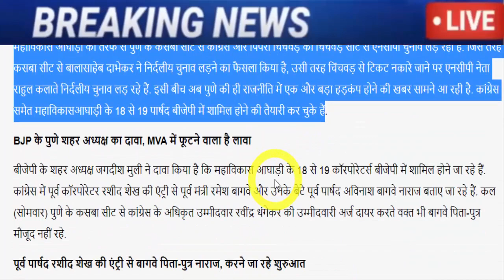अभी अभी की चौंकानेवाली खबर..!